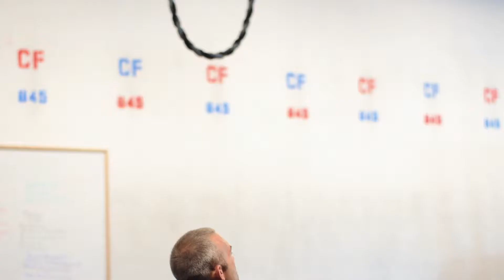I Thought I Was In Decent Shape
You can be like Donnie too.